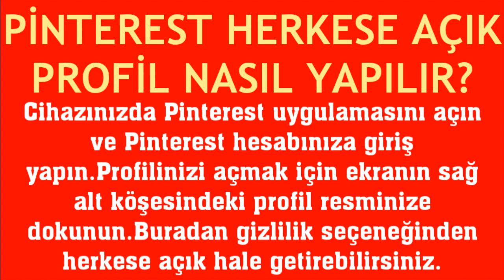Pinterest Herkese Açık Profil Nasıl Yapılır?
Merhabalar bu videomuzda sizlerle birlikte pinterest herkese açık profil nasıl yapılır sorusuna yanıt vermeye çalışıyoruz.İyi Seyirler Dilerim.

pinterest profili herkese açık hale getirme
pinterest hesabı gizliden çıkarma
pinterest hesap gizliliği kaldırma